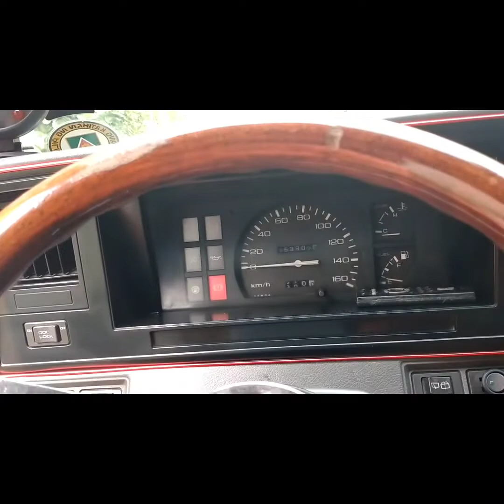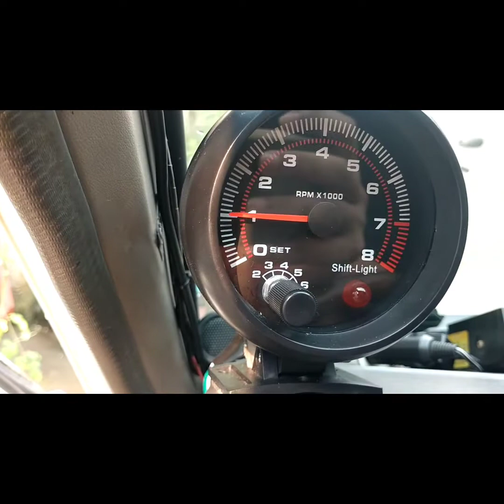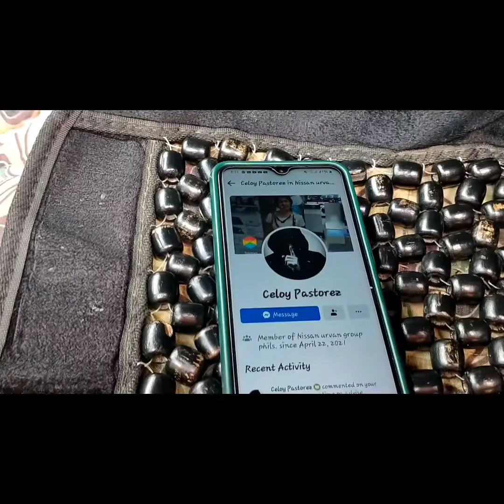Diesel Nissan urvan td27 DIY tips for brake light problem